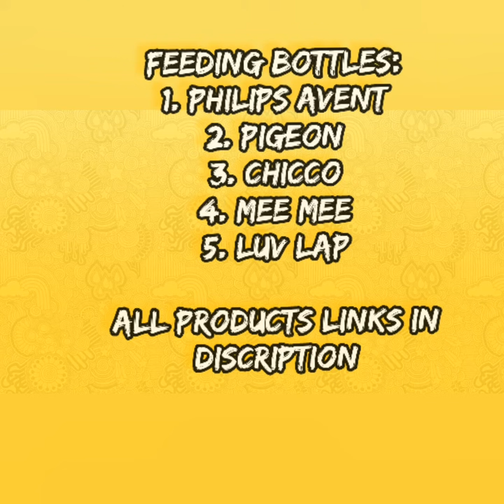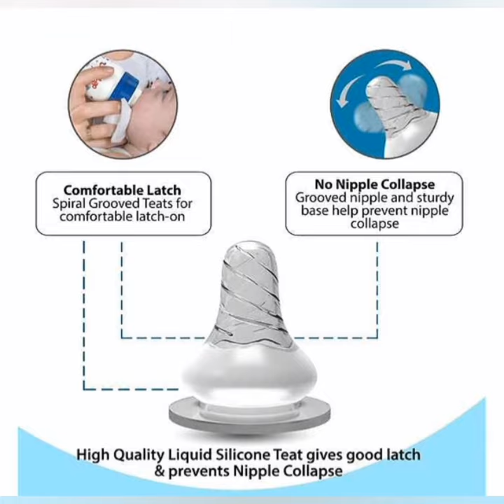Baby feeding bottles/feeding bottles in firstcry/ feeding bottle shopping in online/feeding bottles